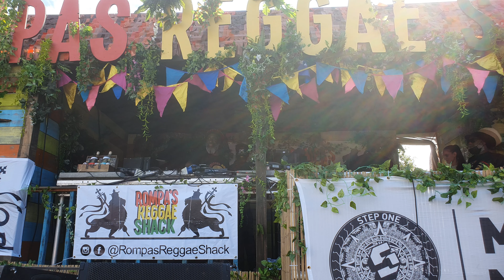Channel One Soundsystem @ Reggae Land Milton Keynes 2024 (3)